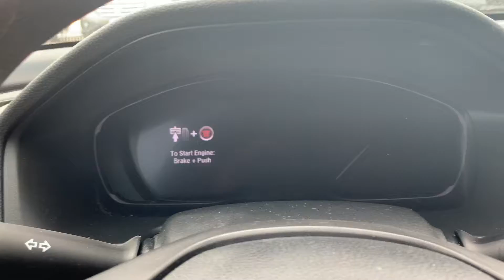Bojan, Your new Honda Accord